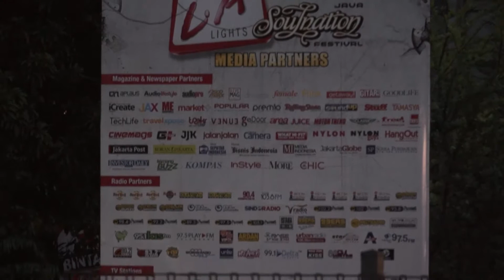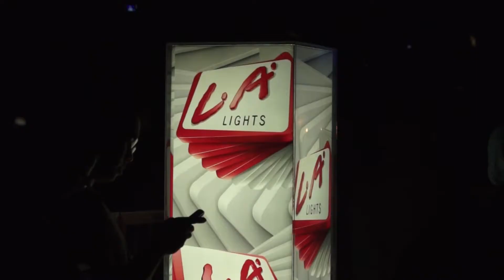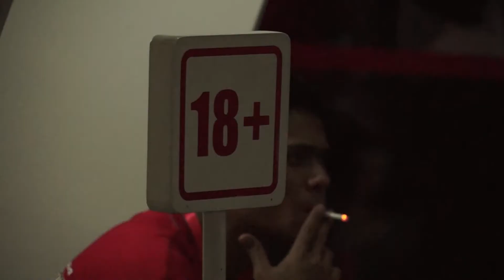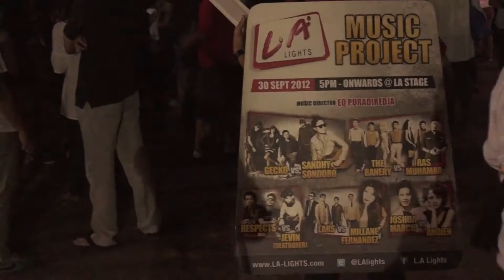JSN2012 for youtube